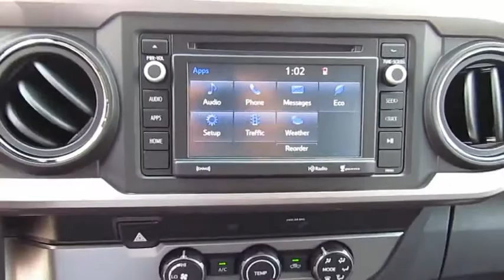2019 Toyota Tacoma 2WD Live Video! Tampa, Wesley Chapel, Brandon, New Port Richey, FL Live 190417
2019 Toyota Tacoma 2WD SR5

Stadium Toyota
5088 N. Dale Mabry Highway

Our midsize truck can do it all! Our 2019 Toyota Tacoma SR5 Double Cab 4X2 stands out in Quicksand as a road-ready workhorse! Powered by a 3.5 Liter V6 that offers 278hp while matched to a 6 Speed Automatic transmission for fantastic passing. You'll be impressed with brisk acceleration, or our Rear Wheel Drive has the power to tow and haul, and near 24mpg on the open road in this confident truck. Our SR5 is primed to work with a deck rail system, muscular fenders, fog lights, and a stylish charcoal front grille with chrome accents.     The well-designed cabin puts you in command with keyless entry, fabric-trimmed seats, a multi-information display, power windows/locks, and an integrated backup camera. Entune Audio Plus with Connected Navigation App, available satellite radio, and HD radio keeps you in-the-know and entertained along the way.    Safety with Toyota is optimized behind the wheel with the toughness you expect. Tacoma features a high strength steel construction and advanced safety features such as a tire pressure monitoring system, vehicle stability control, and smart stop technology. Thrive on the drive...get in our Tacoma!